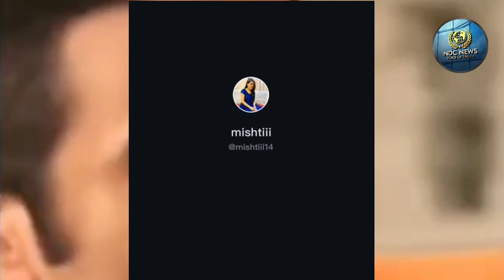अंकिता लोखंडे से करते थे सुशांत सिंह राजपूत बेइंतहा प्यार, वीडियो में जब कहा था- मोहब्बत में नहीं फर